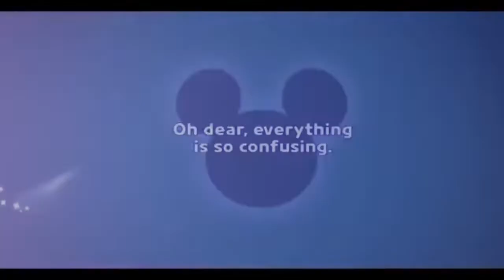Me when Alice Cookie came home